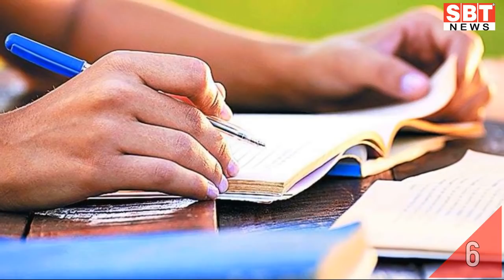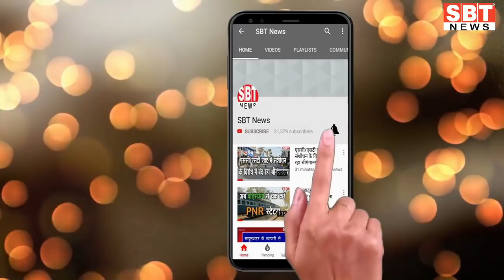14 दिसंबर : राजस्थान-जोधपुर-बीकानेर दोपहर 3.15 बजे की बड़ी खबरें | SBT News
About This Video:

14 दिसंबर : राजस्थान-जोधपुर-बीकानेर दोपहर 3.15 बजे की बड़ी खबरें | SBT News

sriganganagar temperature
Barish, Barsaat
mansoon
new rules
kisan aandolan
rakesh tikait
kisan andolan
Rajasthan news
hariyana news
maharastra news
latest news
bjp
rahul gandhi
up news
News website
nonstop news
news headlines
today news
aaj ka news
online news
Headlines News
skymetweather